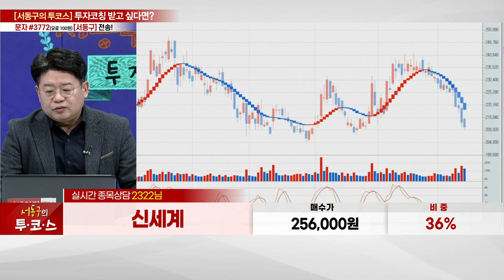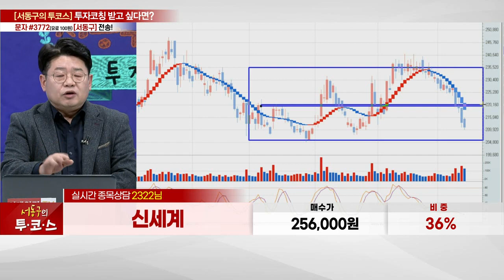신세계(004170)_서동구 전문가_종목 상담 (20230214)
1) 문자 수신번호 #3772(유료 100원)로  '종목명/매수가/비중' 전송
2) 문자 수신번호 #3772(유료 100원)로  '서동구' 전송 (노란톡 연결)